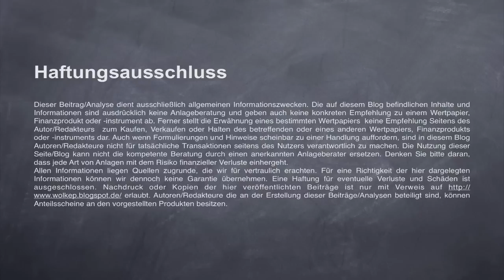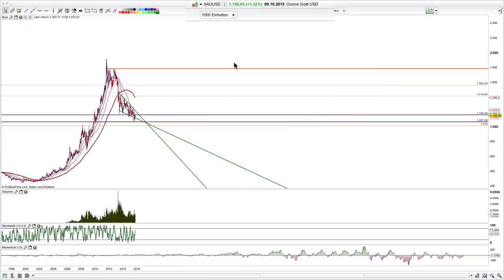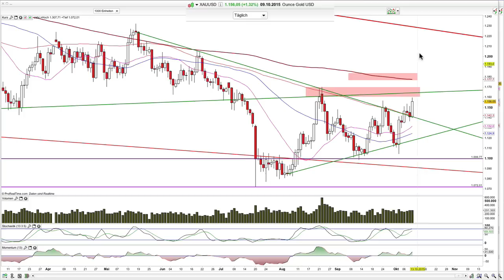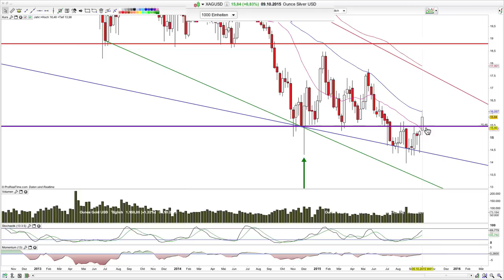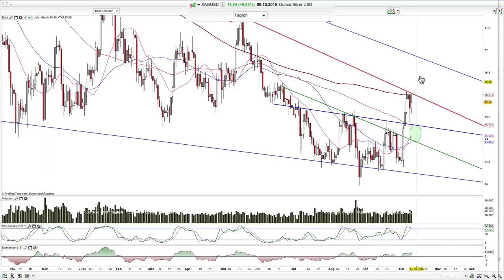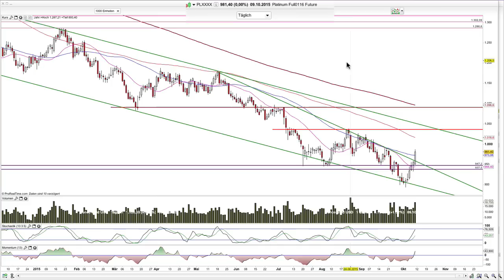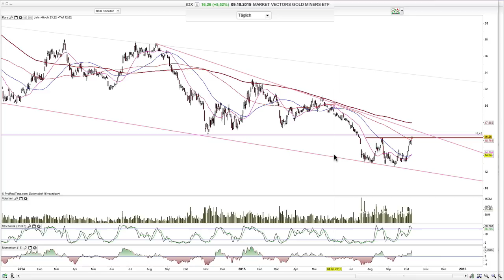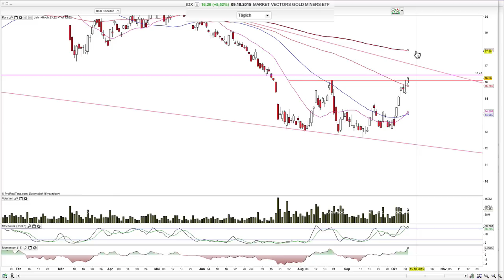Gold, Silber, Platin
Platin bricht aus dem bullischen Keil aus.

Hamed Esnaashari